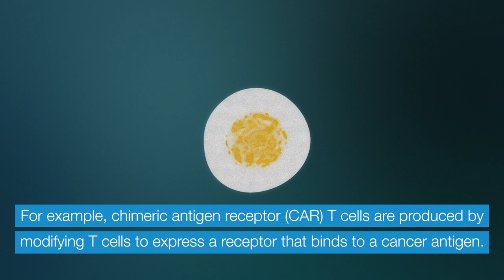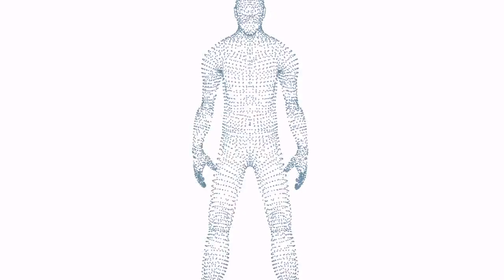Big Data Powers Design of ‘Smart’ Cell Therapies for Cancer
Finding medicines that can kill cancer cells while leaving normal tissue unscathed is a Holy Grail of oncology research. In two new papers, scientists at UC San Francisco and Princeton University present complementary strategies to crack this problem with “smart” cell therapies—living medicines that remain inert unless triggered by combinations of proteins that only ever appear together in cancer cells.

Biological aspects of this general approach have been explored for several years in the laboratory of Wendell Lim, PhD, and colleagues in the UCSF Cell Design Initiative and National Cancer Institute– sponsored Center for Synthetic Immunology. But the new work adds a powerful new dimension to this work by combining cutting-edge therapeutic cell engineering with advanced computational methods.

For one paper, published September 23, 2020 in Cell Systems, members of Lim’s lab joined forces with the research group of computer scientist Olga G. Troyanskaya, PhD, of Princeton’s Lewis-Sigler Institute for Integrative Genomics and the Simons Foundation’s Flatiron Institute. Using a machine learning approach, the team analyzed massive databases of thousands of proteins found in both cancer and normal cells. They then combed through millions of possible protein combinations to assemble a catalog of combinations that could be used to precisely target only cancer cells while leaving normal ones alone.

In another paper, published in Science on November 27, 2020, Lim and colleagues then showed how this computationally derived protein data could be put to use to drive the design of effective and highly selective cell therapies for cancer.

“Currently, most cancer treatments, including CAR T cells, are told ‘block this,’ or ‘kill this,’” said Lim, also professor and chair of cellular and molecular pharmacology and a member of the UCSF Helen Diller Family Comprehensive Cancer Center. “We want to increase the nuance and sophistication of the decisions that a therapeutic cell makes.”

Over the past decade, chimeric antigen receptor (CAR) T cells have been in the spotlight as a powerful way to treat cancer. In CAR T cell therapy, immune system cells are taken from a patient’s blood, and manipulated in the laboratory to express a specific receptor that will recognize a very particular marker, or antigen, on cancer cells.

While scientists have shown that CAR T cells can be quite effective, and sometimes curative, in blood cancers such as leukemia and lymphoma, so far the method hasn’t worked well in solid tumors, such as cancers of the breast, lung, or liver. Cells in these solid cancers often share antigens with normal cells found in other tissues, which poses the risk that CAR T cells could have off-target effects by targeting healthy organs. Also, solid tumors also often create suppressive microenvironments that limit the efficacy of CAR T cells.

For Lim, cells are akin to molecular computers that can sense their environment and then integrate that information to make decisions. Since solid tumors are more complex than blood cancers, “you have to make a more complex product” to fight them, he said.